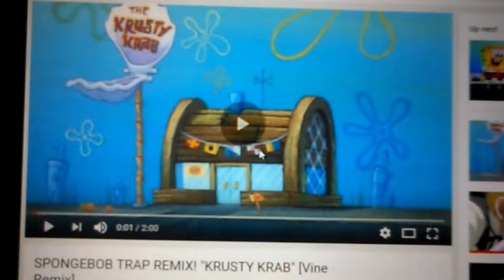SpongeBob SquarePants remix